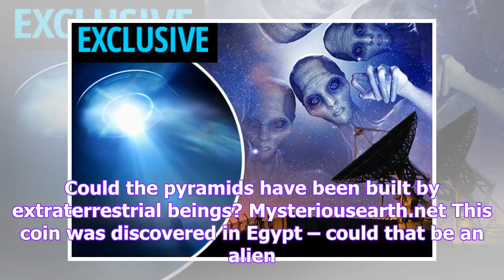Shock claim people will find the aliens with the telescopes ' any day now '